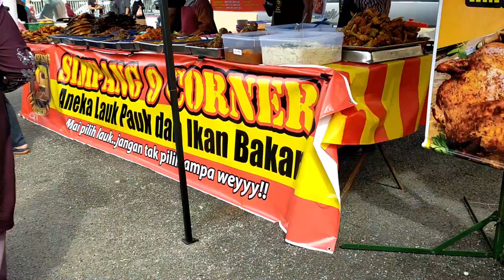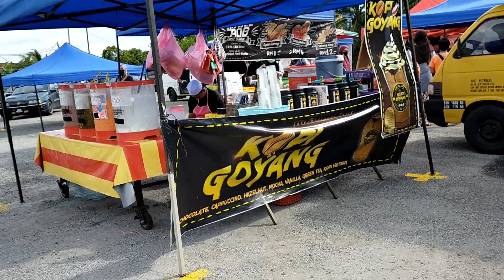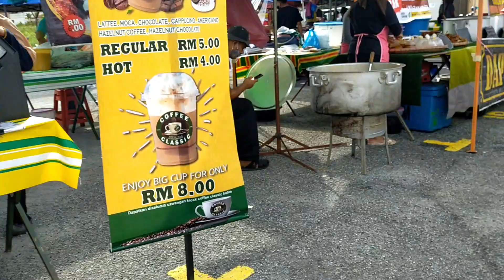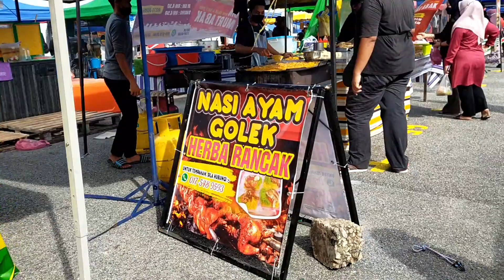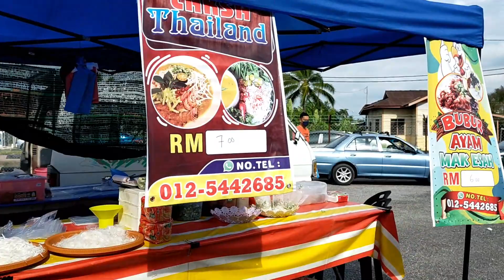BAZAR RAMADAN DEWAN KERIAN PERMAI, PARIT BUNTAR, PERAK I AHAD 4 APRIL 2022 BERSAMAAN 2 RAMADAN 1443H